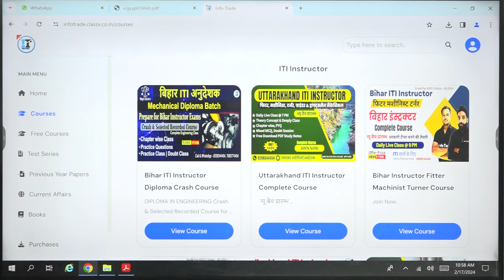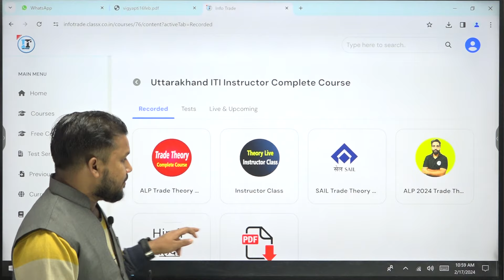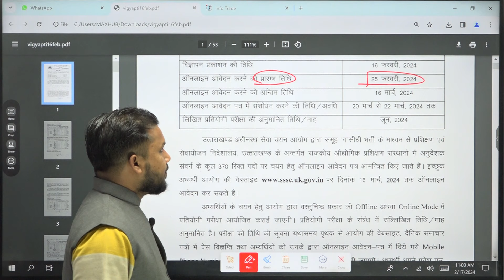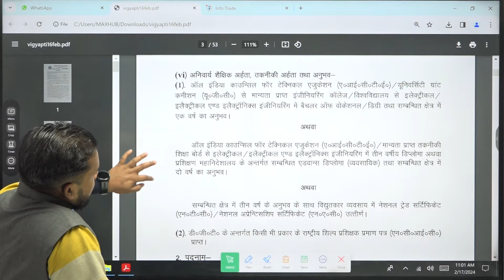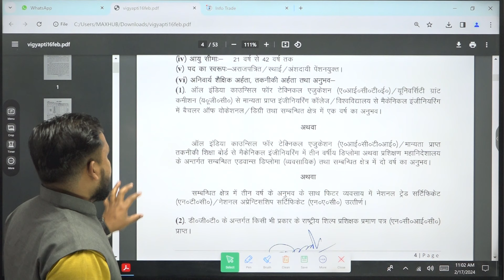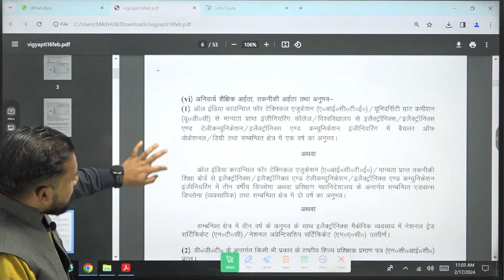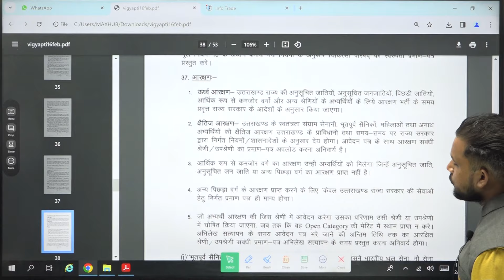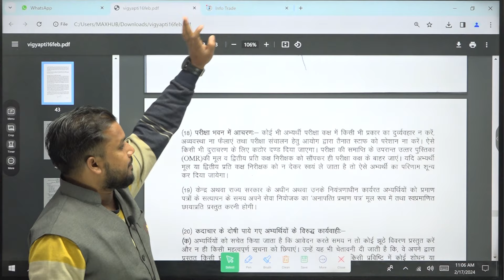Uttarakhand ITI Instructor सरकारी नौकरी Vacancy 2024 | ITI Instructor उत्तराखंड आईटीआई अनुदेशक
𝗛𝗲𝗹𝗽𝗹𝗶𝗻𝗲 𝗻𝘂𝗺𝗯𝗲𝗿 :-
✔️ आप हमें व्हाट्सएप भी कर सकते हैं।